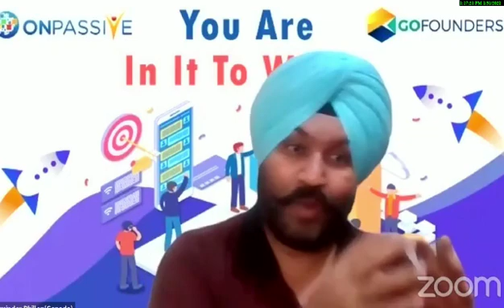Onpassive जिसने नहीं किया वो ये video जरुर देखे । unlimited income